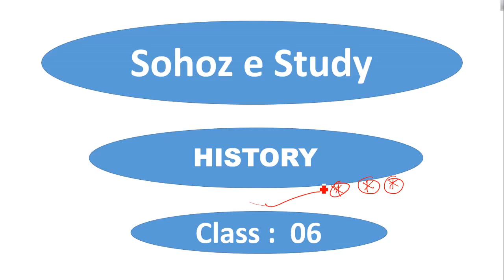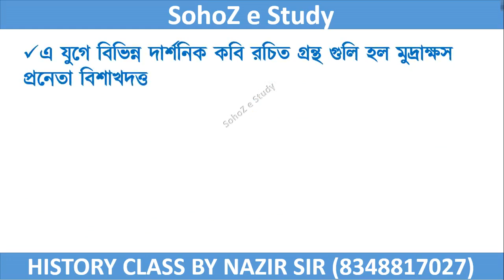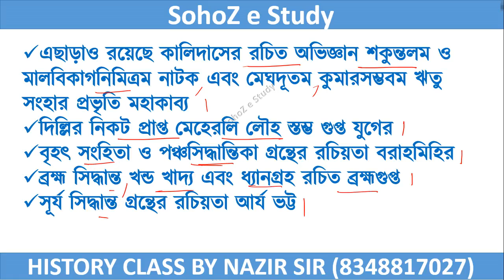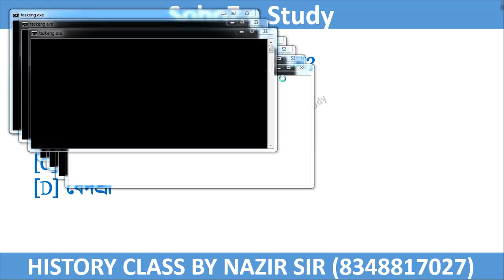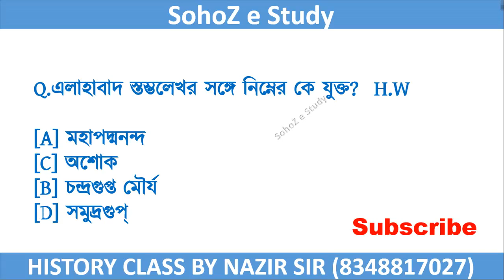📜 Indian History | Indian History in Bengali | ভারতের ইতিহাস ক্লাস 6 📜 WBPSC | WBCS | WBP | KP | RRB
Indian History | Indian History in Bengali
📜 Indian History | Indian History in Bengali | ভারতের ইতিহাস ক্লাস 6 📜

Dive into the rich and diverse history of India with our comprehensive video series, specially designed for Bengali-speaking students. Perfect for those preparing for exams like WBPSC, WBCS, WBP, KP, and RRB, this video covers essential topics from Class 6 history curriculum.

🌟 In This Video:

An in-depth overview of ancient, medieval, and modern Indian history
Key historical events and their significance
Important figures and their contributions
Chronological timelines and easy-to-understand explanations
🎓 Ideal For:

WBPSC, WBCS, WBP, KP, and RRB exam aspirants
Students of Class 6 studying Indian history
History enthusiasts looking to enhance their knowledge
📚 Key Topics Covered:

Ancient India: Indus Valley Civilization, Vedic Age, Maurya and Gupta Empires
Medieval India: Delhi Sultanate, Mughal Empire, regional kingdoms
Modern India: British rule, freedom struggle, post-independence era

Expert explanations in Bengali for better understanding
Visual aids and timelines to help remember important dates and events
Tips and tricks for exam preparation
👍 Don't Forget To: